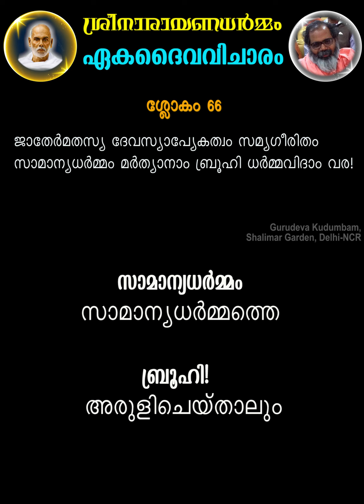ശ്രീനാരായണധര്‍മ്മം | Sree Narayana Guru Dharmam: Inspiring Revival of Spirituality | ശ്ലോകം 61 - 66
ശ്ലോകം 61 - 66 | ദ്വിതീയസര്‍ഗ്ഗം | വ്യാഖ്യാനം - സ്വാമി മുക്താനന്ദ യതി | ധര്‍മ്മാധര്‍മ്മവിവേചനം | ഏകദൈവം | ശ്രീനാരായണധര്‍മ്മം | Sree Narayana Guru Dharmam: Inspiring Revival of Spirituality

ശ്രീനാരായണധര്‍മ്മം (ശ്രീനാരായണ സ്മൃതി) - ശ്രീനാരായണഗുരുദേവന്‍ അരുള്‍ ചെയ്തിട്ടുള്ള ധര്‍മ്മോപദേശങ്ങള്‍ തന്‍റെ ശിക്ഷ്യനായ ആത്മാനന്ദ സ്വാമികള്‍ പദ്യരൂപേണ എഴുതിയ ഒരു പുണ്യ ഗ്രന്ഥം.

ശ്ലോകം ആലാപനം - മാതാ നിത്യ ചിന്മയി
അര്‍ത്ഥ വിവരണവും വ്യാഖ്യാനവും - സ്വാമി മുക്താനന്ദ യതി

ധര്‍മ്മാധര്‍മ്മവിവേചനം
ശ്രീനാരായണധര്‍മ്മം